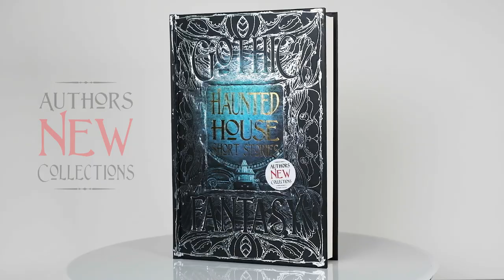Haunted House Short Stories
This haunting title takes housebound trapped spirits and creepy gothic mansions as its chilling subject. Oh, what is that sound within the walls? The creaking floorboards, the children hiding in the mirror, the spirits that rake across the flesh of the mind – all find a home in this anthology of spine-tingling tales.

The Flame Tree Gothic Fantasy, Classic Stories and Epic Tales collections bring together the entire range of myth, folklore and modern short fiction. Highlighting the roots of suspense, supernatural, science fiction and mystery stories, the books in Flame Tree Collections series are beautifully presented, perfect as a gift and offer a lifetime of reading pleasure.